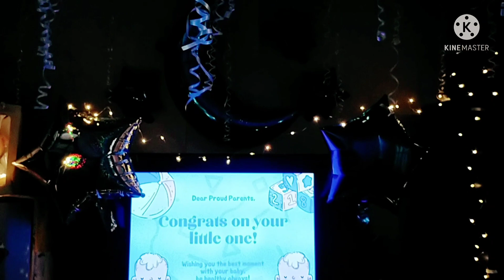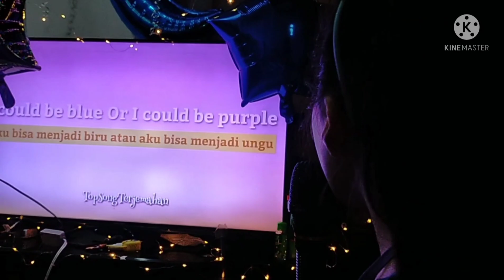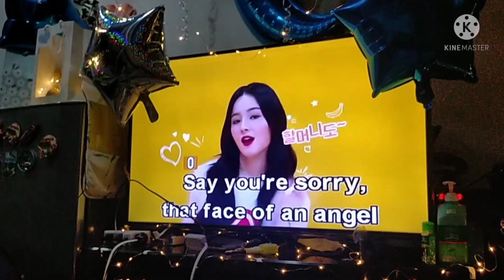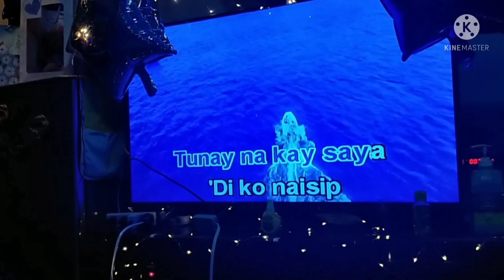We Surprised Our Friends! | New Baby + Anniversary Surprise Party | Simple Party Decor Ideas 🌜⭐💙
Super late upload! 😂 We're by no means professionals, but I thought our party decor was pretty decent and might give you some ideas. 😊